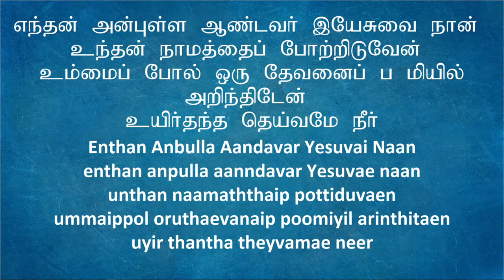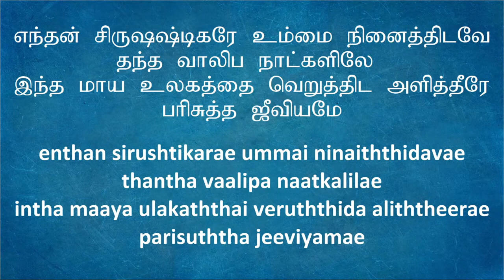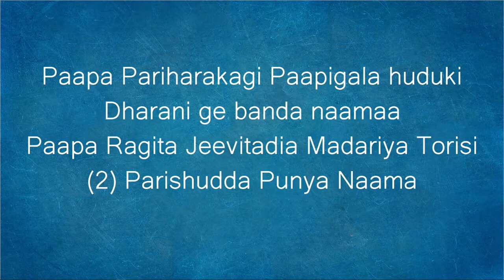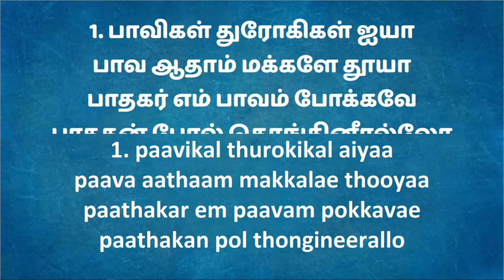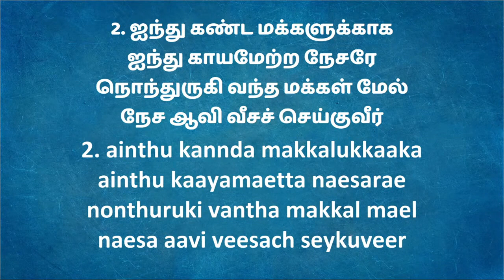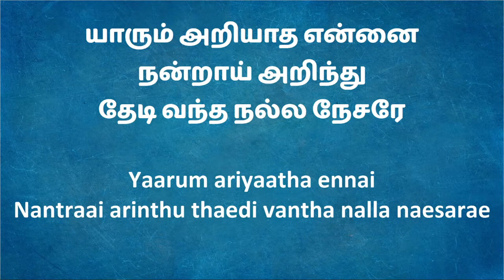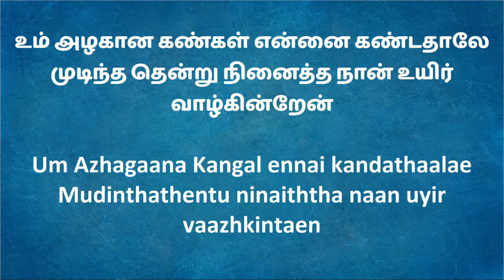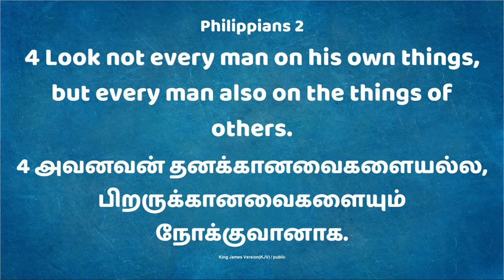DAILY BREAD | MESSAGE BY PAS .D JAMES VINCENT | 15.12.2022